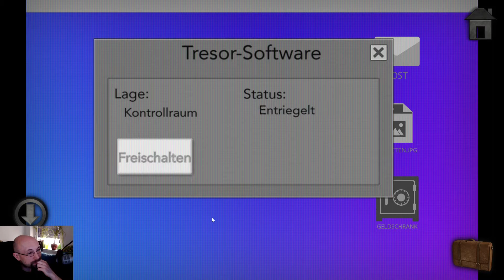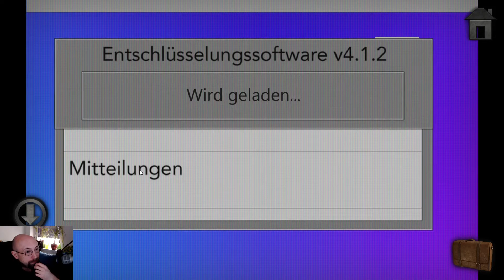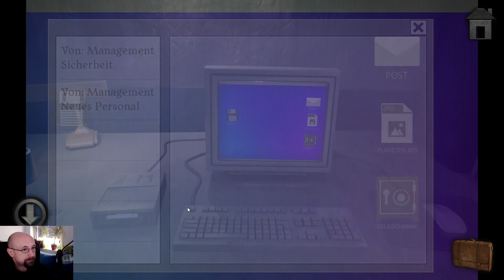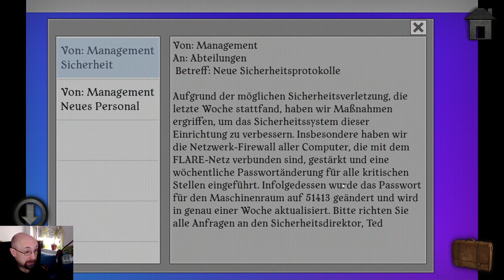Bruteforcen wäre wohl schneller gewesen - #10 MERIDIAN 157: KAPITEL 1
Let's Play Meridian 157

Meridian 157 auf Steam:
Prolog: